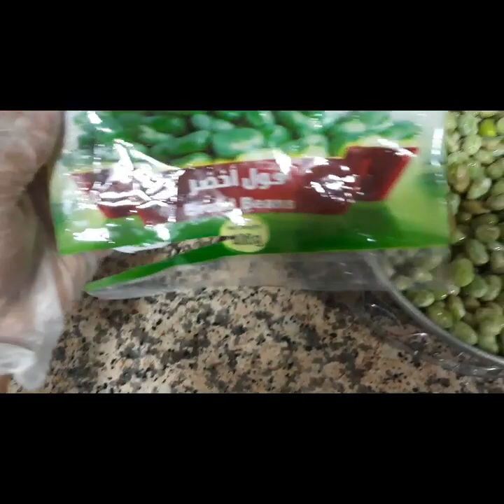RICE & BROAD BEENS Recipe ( ACE BAJILA,arabic term)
Showing the tutorials of how to cook this Recipe